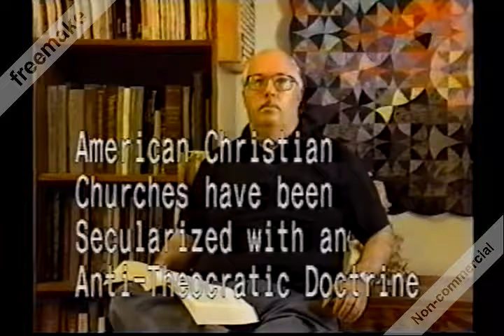Anti Theocratic Secularized Churches PT 2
Dr. John D Pilkey discusses church and state relative to Genesis 10 and the Nations.
See also Origin of the Nations books and Videos...
      The true origin of the Nations is a monogenetically based postdiluvian historical approach, and is obtained from a synthesis of the Hebrew Genesis account, the Mesopotamian and East Indian King Lists, the nation's pantheons, traditional Creation accounts, and the art panels of the Celtic Gundestrup Caldron.
      Dr. John Pilkey demonstrates ancient history from Noah to Abraham using the ancient pantheons, king lists, genealogies, and myths of Mesopotamia and the world, identifying many of the ancient gods and goddesses as cultural versions of the Genesis Patriarchs the first Empire builders succeeding the Great Flood.
      Some Reviewers have said: This is a seminal and important book. Possibly almost in the same league as "The Genesis Flood" by Morris and Whitcomb. (Though not near as readable for most. ) I was thrilled to find this book having searched and found nothing else that treated our earliest history of civilization from a Biblical perspective. That said, I found more than a few of the details of Pilkey's analysis to be above my pay grade. His premises seem solid (and such a fascinating subject! ), but I just don't have the knowledge-base to know whether all his details add up. I hope Pilkey writes a revision or a parallel text that is more accessible without dumbing it down.
      This is a serious, scholarly book. It is well worth the price of admission!  I strongly recommend these books to anyone who is reasonably well-read and has a strong interest in early post-diluvian history. A VERY important study. The subject is utterly fascinating and the premise is scintillating.
      The Gundestrup Cauldron is a Celtic artifact used to help form the basis of interpretation of post-flood history. It was discovered in the Teutonic land of Denmark in the early 1890s. It is housed in the Danish National Museum at Copenhagen. It contains no script but consists entirely of pictorial imagery in eight major panels depicting the Genesis Patriarchs. The primary reason for identifying it with the early postdiluvian family of Noah lies in its seven exterior panels (No.8 is missing), which furnish a counterpart to the diluvian family as represented by the Egyptian Ogdoad of Hermopolis and other such traditions. This interpretation implies the existence of a prototype or prototypes on which the present artifact is modeled.
     Amazon Books: by Dr. John Pilkey & Ross S Marshall
Noah’s Arks and the Genesis 10 Patriarchs
Origin of the Nations
Noah’s Family Speaks
Kingship At Its Source
A Postdiluvian (Mesopotamian) Timeline
A Continuous Narrative of Postdiluvian History
Noah’s Designed World